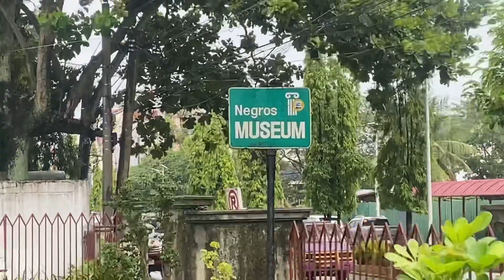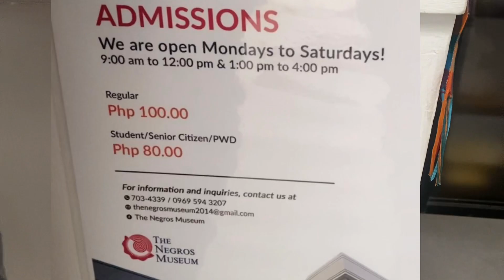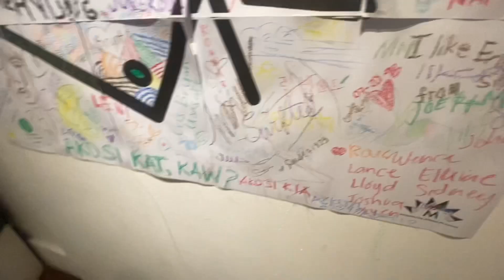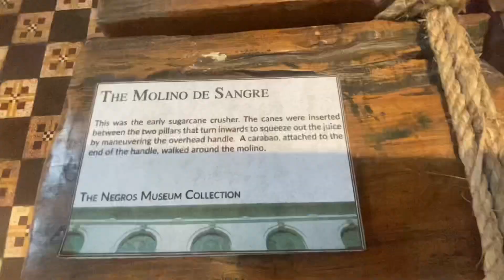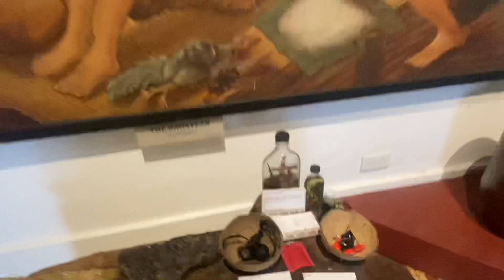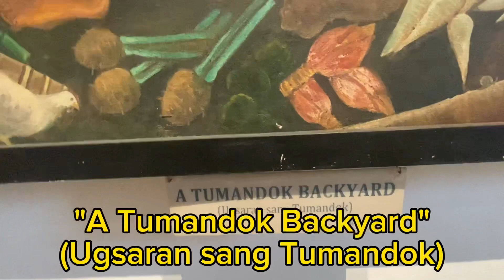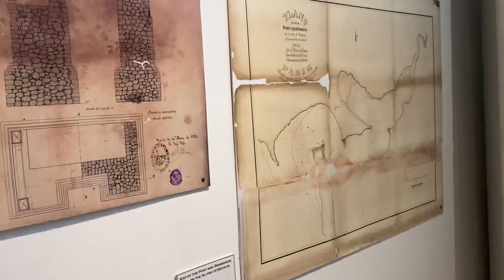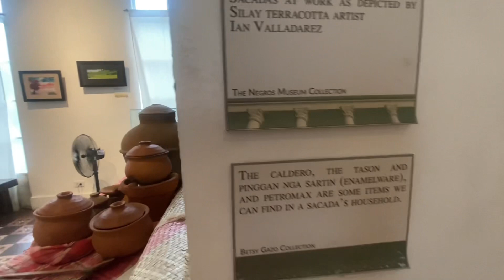Video#458 "Negros Museum-historical events, culture,artistry & adroitness of Negrenses"